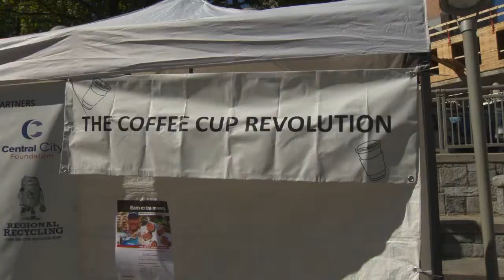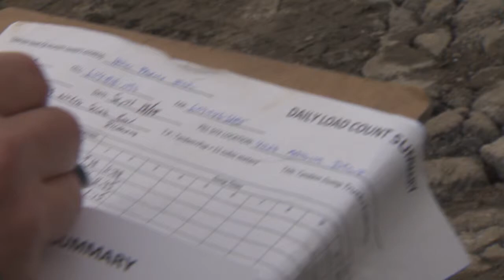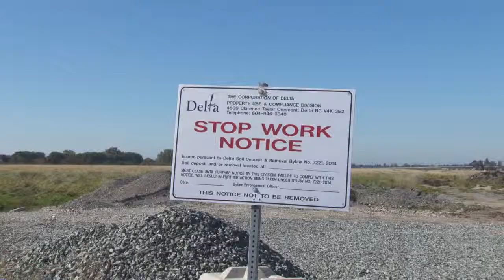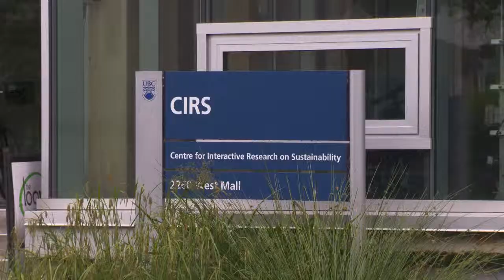Metro Vancouver Close Up Episode 9 2015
In this episode, why paying a deposit on disposable coffee cups could mean cleaner streets, how the region is fighting illegal soil dumping on our farmlands, and  how the evolution of green building efforts across Metro Vancouver is taking shape.